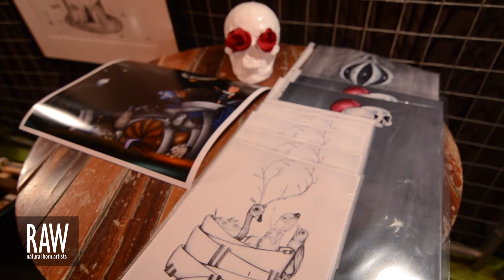RED DUSK DESIGNS at RAW Perth presents REVOLUTION 02 05 2014